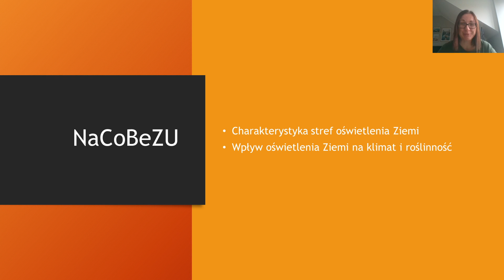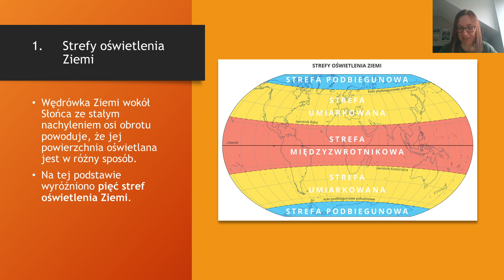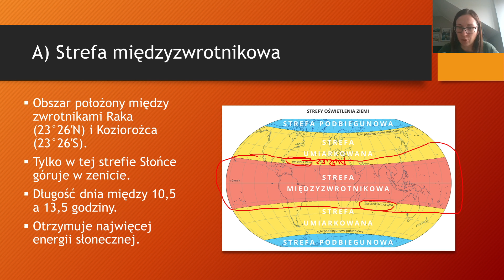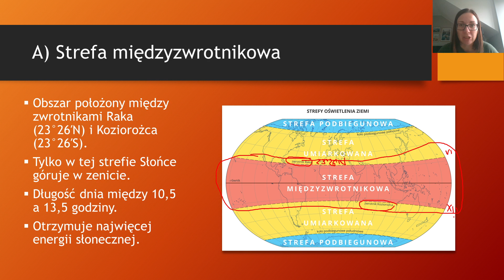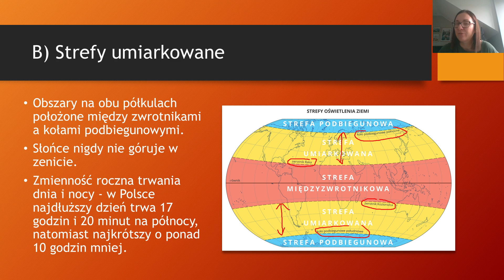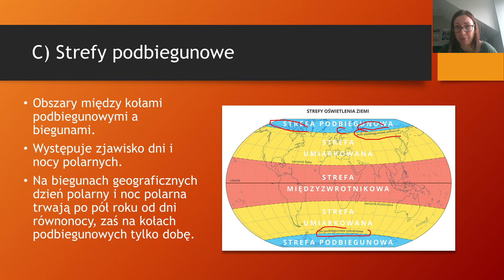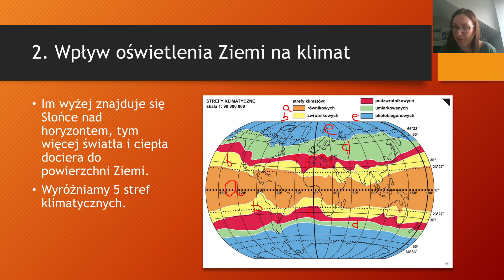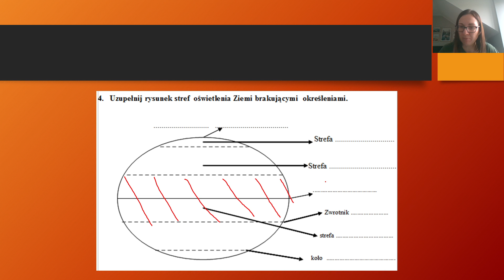Strefy oświetlenia Ziemi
Lekcja przeznaczona dla uczniów klas 6.